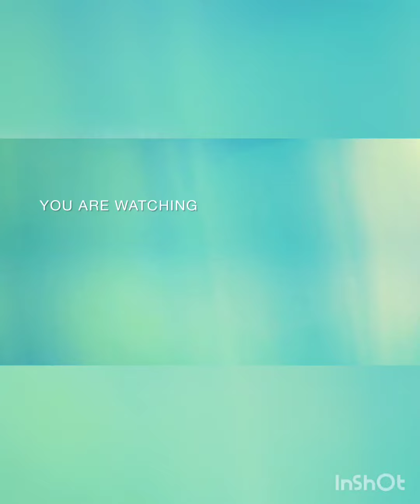Tasty Chicken kebab recipe|Chicken semiya|Starter| Must try recipe